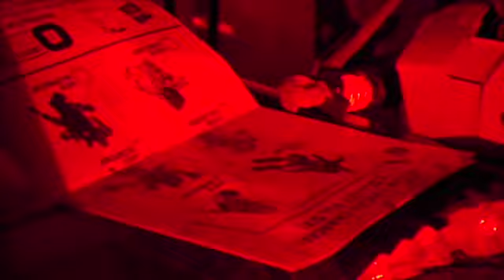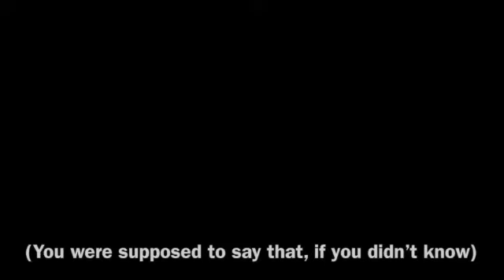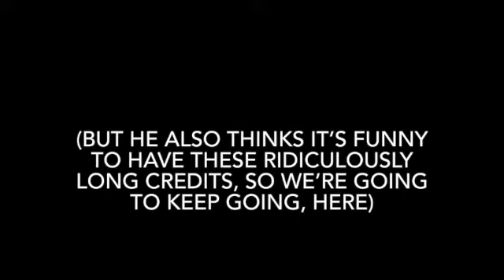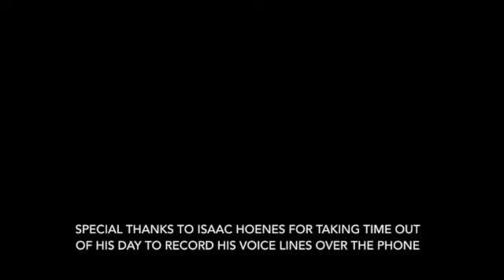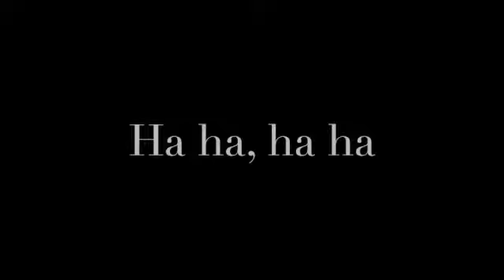Boxinator’s Tavern S2: E4: The Dangerous Wasp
Boxinator's Tavern is a cringe-filled, sketch-comedy series featuring the unlucky robot, Boxinator, and his friends, as they deal with the shenanigans that come with working at one of the weirdest places in town.

In this episode, Boxinator and Sentry escape, and speak with Dr. Brownies, while begins to realize what might really be going on.  Meanwhile, Doritoscream, Dropkick, Soundwave, and Ravage, are joined by Mixmaster, and are then attacked by more of Waspinator's goons.  Very dramatic!

Please enjoy the ridiculously long credits and prepare for a lot of cringe!